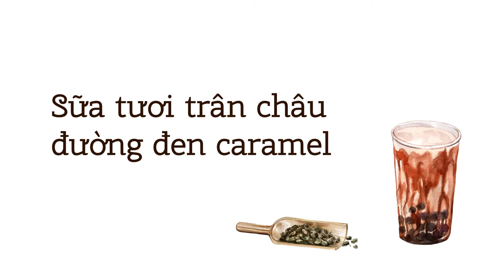Trà sữa nhà làm/Bài 17: Sữa tươi trân châu đường đen caramen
Khóa học giúp học viên nắm bắt những bí quyết pha chế trà sữa ngon hiện nay, nắm bắt được những dụng cụ và nguyên liệu pha chế trà sữa, xu thế kinh doanh trà sữa hiện nay, cách sáng tạo những ly trà sữa thơm ngon, trang trí bắt mắt, cách làm trân châu tại nhà, các loại thạch có trên thị trường, các loại puDding , các loại milk foam thơm ngon, cách làm hồng trà, lục trà, trà đào cam xã.

Video được chia sẻ bởi Ths Nguyễn Tấn Trung chuyên gia trong lĩnh vực F&B

3 TRỞ THÀNH CAO THỦ PHA CHẾ TỔNG HỢP P2 ONLINE

 5 LÀM CHỦ QUÁN TRÀ SỮA NHÀ LÀM ONLINE

11 NGHỆ THUẬT BIỂU DIỄN QUẦY BAR P2 ONLINE:

12 BÍ QUYẾT TRỞ THÀNH BARTENDER CHUYÊN NGHIỆP P2 ONLINE:

13 QUẢN LÝ QUẦY BAR NHÀ HÀNG, QUÁN CÀ PHÊ, BEEN CLUB

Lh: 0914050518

63/28 lê Đình Cẩn, P Tân Tạo, Q Bình Tân , Tphcm